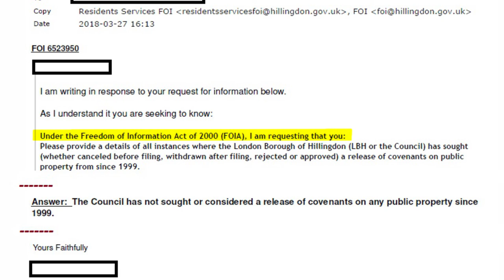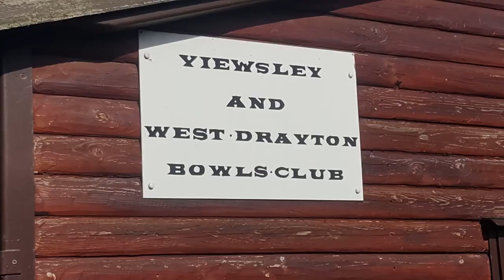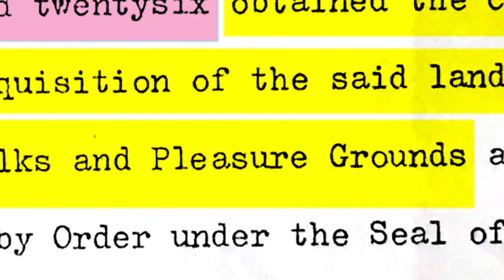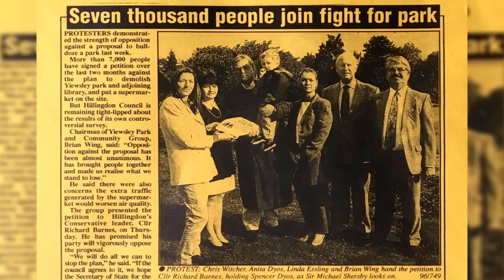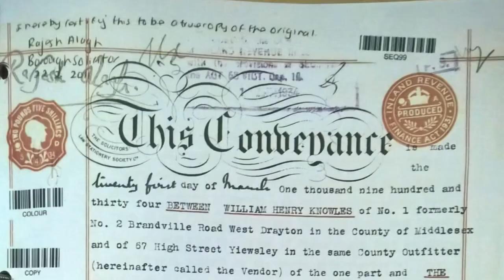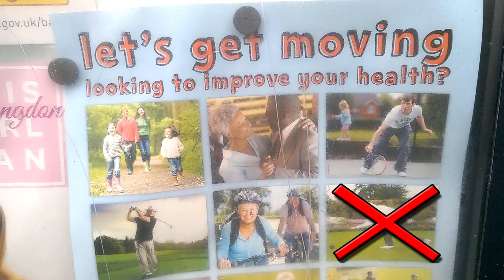Our Community Matters: The Bowls Green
News/Factual: This story was shot as an assignment for the Community Matters group - a Yiewsley & West Drayton residents group trying to stop abuse of the law by the local Council.

The following are their views and opinions:

The Hillingdon Council has been disregarding the law for decades when it comes to green spaces within the area.

We need property and environmental legal eagles, accountants to help make sense of council spending, private investigators, legal + historic document researchers to help us preserve our green spaces, and a ton of signatures to help keep them at bay!